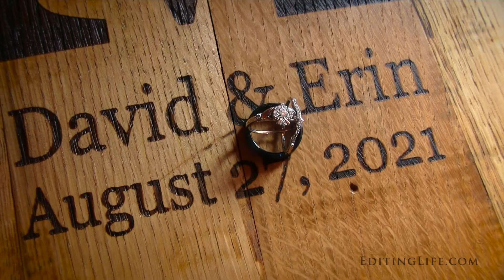we got hitched* Highlight Video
song licensing number BQSMJ7BBU1HD6YNM